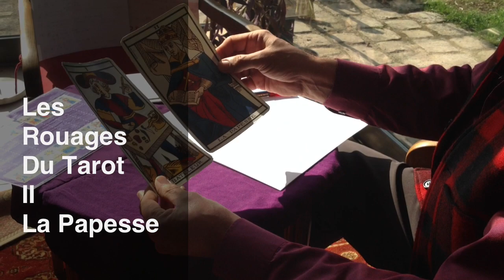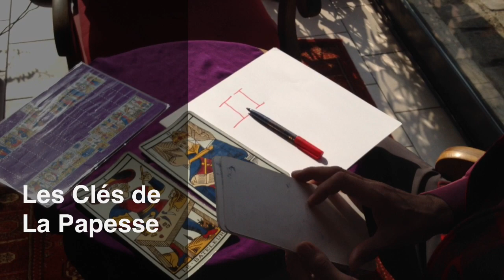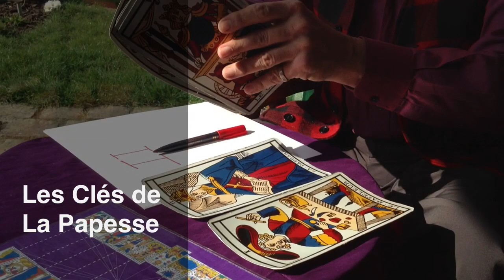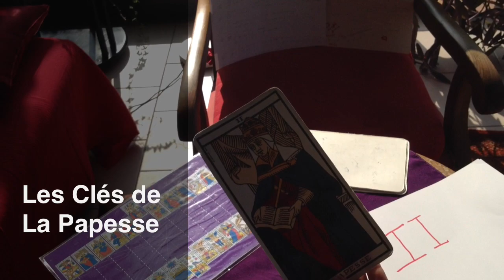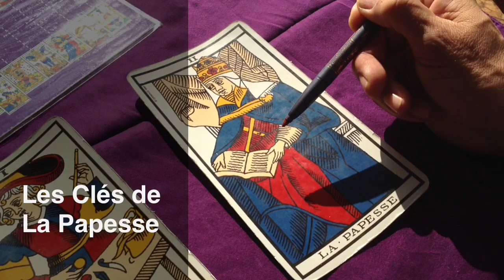Marcel Picard : Les Arcanes du Tarot : 2/22. La Papesse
Le Tarologue Marcel Picard nous présente les multiples rouages et voies d'interprétation du Tarot de Marseille.

Aujourd'hui : la Papesse, seconde des 22 arcanes majeures du Tarot.

A suivre : l'Impératrice...

(Réalisation & Montage : Maxence Layet)